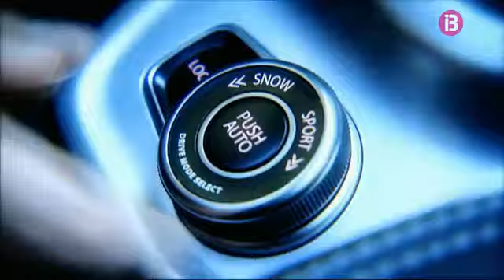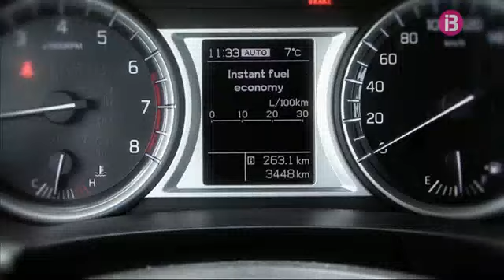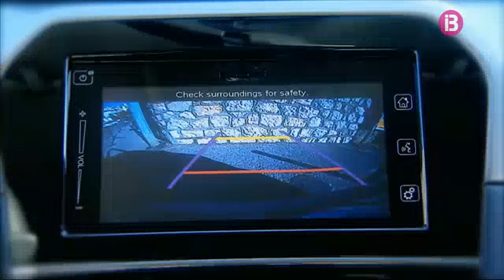Ens expliquen les novetats del Suzuki Vitara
Da-li gas! Programa 139